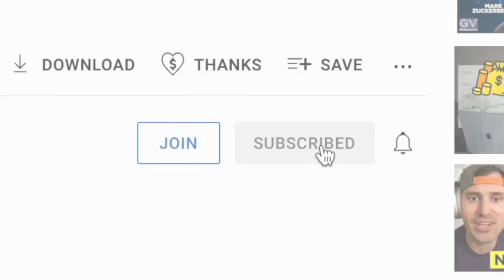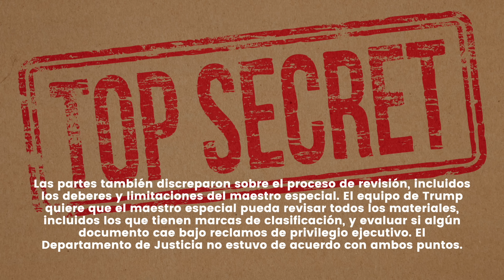ÚLTIMA HORA! TRUMP SE QUEDA SIN DINERO Y SUPLICA AL GOBIERNO PAGAR POR SU PROPIA DEFENSA!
NOTICIAS ULTIMO MINUTO  - ÚLTIMA HORA! TRUMP SE QUEDA SIN DINERO Y SUPLICA AL GOBIERNO PAGAR POR SU PROPIA DEFENSA! - MUY BUENA INFORMACION - NOTICIAS DEL DIA!

La jueza federal de distrito Aileen Cannon  accedió el lunes a la solicitud de Trump de nombrar a un maestro especial para revisar los registros incautados en la búsqueda de Mar-a-Lago autorizada por la corte el 8 de agosto, pero el Departamento de Justicia apeló la decisión.

Ambas partes presentaron sus candidatos propuestos para un maestro especial en una presentación judicial el viernes por la noche, y cada uno nombró dos posibles selecciones. La presentación también describió los desacuerdos entre el gobierno y el equipo legal de Trump con respecto a cómo se desarrollaría el proceso maestro especial.

El expresidente Donald Trump quiere que el gobierno divida el costo de un maestro especial, pero el Departamento de Justicia cree que él debería pagar la cuenta.

El equipo de Trump propuso "dividir en partes iguales los honorarios y gastos profesionales del Auxiliar Especial y cualquier profesional, personal de apoyo y consultores expertos contratados a pedido del Auxiliar".

Pero el Departamento de Justicia, que ya había comenzado a revisar los materiales incautados y no quiere que se nombre un maestro especial, no estuvo de acuerdo. “La posición del Gobierno es que, como parte que solicita el maestro especial, el demandante debe asumir el gasto adicional del trabajo del maestro especial”, dice la presentación.

Las partes también discreparon sobre el proceso de revisión, incluidos los deberes y limitaciones del maestro especial. El equipo de Trump quiere que el maestro especial pueda revisar todos los materiales, incluidos los que tienen marcas de clasificación, y evaluar si algún documento cae bajo reclamos de privilegio ejecutivo. El Departamento de Justicia no estuvo de acuerdo con ambos puntos.

Los expertos legales han cuestionado previamente la afirmación de Trump de que puede tener privilegios ejecutivos sobre algunos de los documentos. El privilegio ejecutivo es un concepto legal que le permite al presidente retener ciertas comunicaciones confidenciales dentro del poder ejecutivo.

Tampoco está claro si la apelación del Departamento de Justicia tendrá éxito. Algunos expertos legales han cuestionado la decisiónde conceder la solicitud de Trump de un maestro especial.